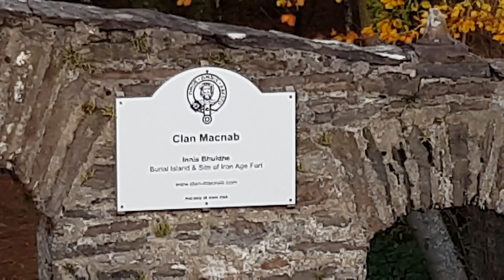Falls of Dochert Killin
Falls of Dochert in Killin just before i head bk home from a fab day out visiting Killin